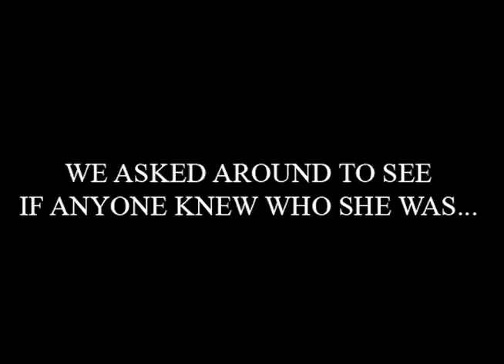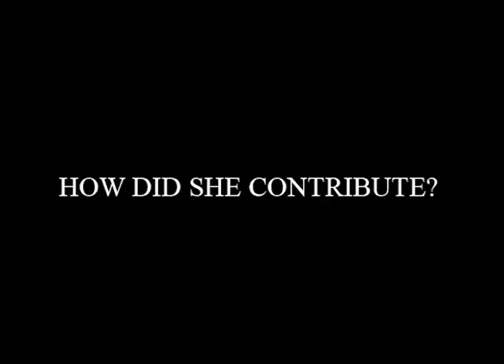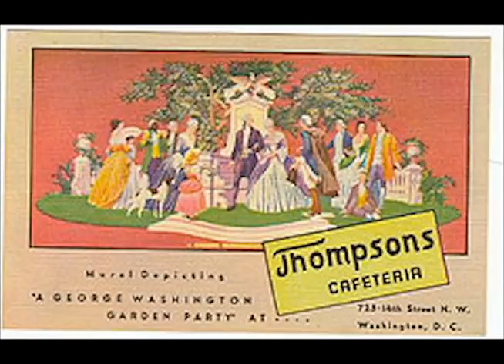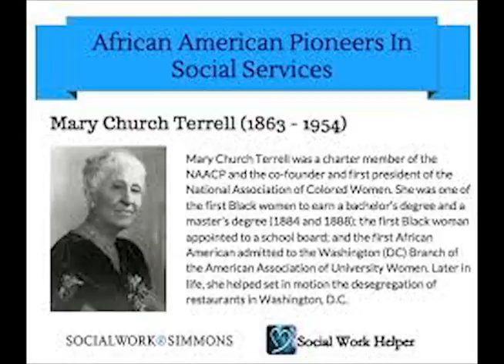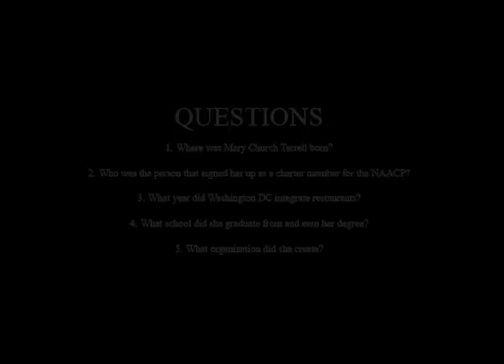Arts & Humanities - Mary Church Terrell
Class project about Mary Church Terrell